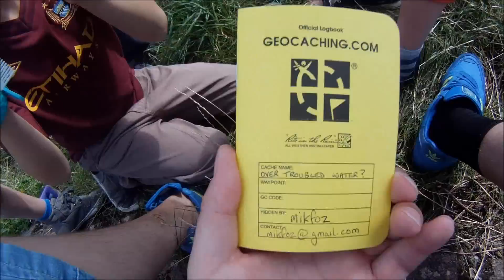Lowther Gang .. Geocaching Vlog .. "Over Troubled Water" GC3R5H9 Blackpool England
A Geocaching Vlog for "Over Troubled Water" GC3R5H9 on Marton Mere Haven Holiday Park, Blackpool